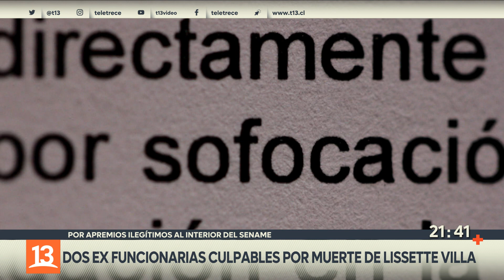Caso Lissette Villa: Declaran culpable a dos exfuncionarias del Sename por apremios ilegítimos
La justicia declaró culpables a dos ex funcionarias del Servicio Nacional de Menores por la muerte de Lissette Villa, la niña de 11 años que en 2016 falleció por asfixia en el CREAD Galvarino en Estación Central. Se estableció que quienes estaban a su cargo excedieron los protocolos para contenerla físicamente.